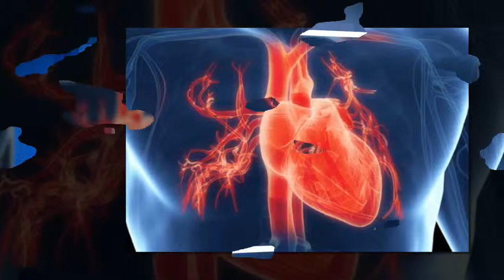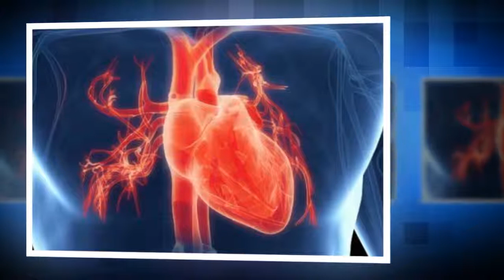상심증후군에 관해 알아야 할 5가지